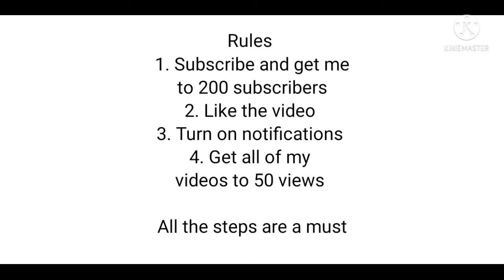I will subscribe to everyone who comments on this video ( Part 21 )